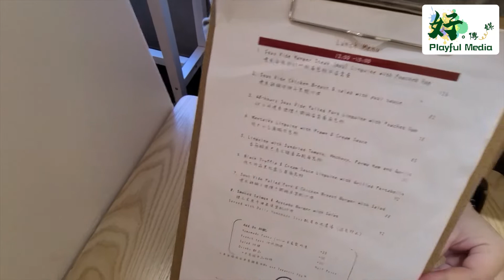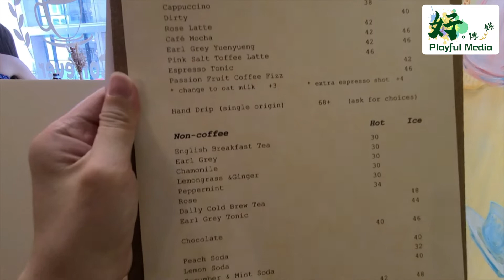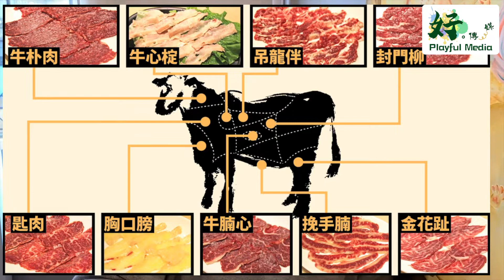【好。傳媒 Playful Media】好。正推介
正超同爆炸桃帶大家去銅鑼灣搵好嘢食~
餐廳以小青新裝修配上慢煮菜式做主打
非常適合文青人士去打個靚卡
大家快d睇吓佢地今次食咩野～～～
Coffever
地址:銅鑼灣富明街2-6號寶明大廈3樓C
大家鍾意今次影片記得比Like支持下佢地啦～
當然要Share 比身邊朋友！！！
最重要訂閱好。傳媒，金正超同爆炸桃Channel啦！

如果大家想支持我地【好。傳媒 Playful Media】製作更多高質素嘅節目！
歡迎Payme支持！令我哋可以行得更遠！